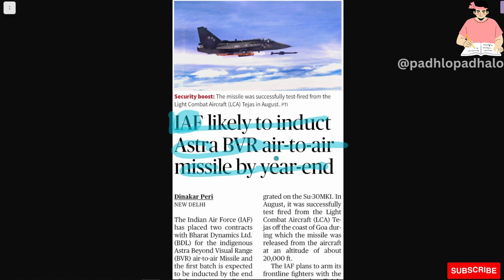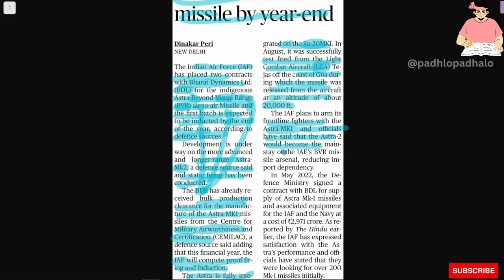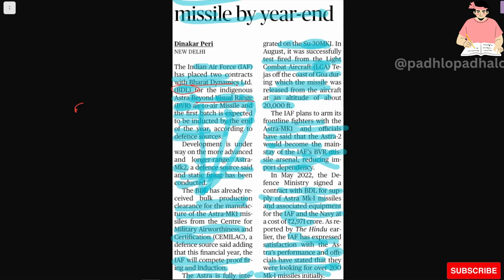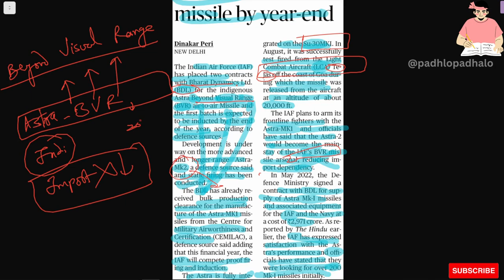IAF likely to induct Astra BVR air to air missile by year - end.